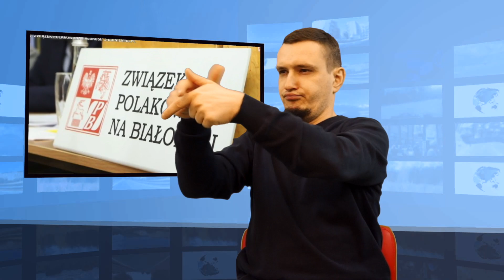• Związek Polaków na Białorusi – zatrzymania (Tłumaczenie na Język Migowy - PJM)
• Białoruś: sprawa karna wobec władz ZPB i rewizja w ich siedzibie. Skonfiskowano sprzęt